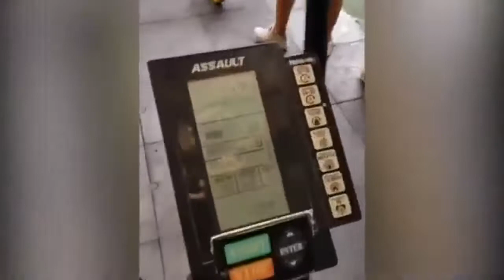Colombian fitness model Alejandra Gil Camilita workout Interview 2021